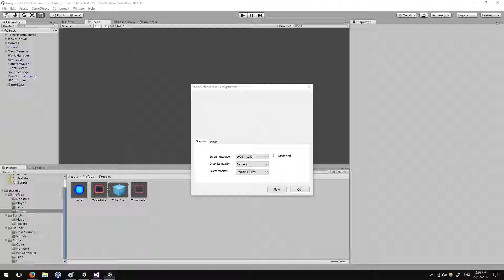Twinstick Prototype day 3